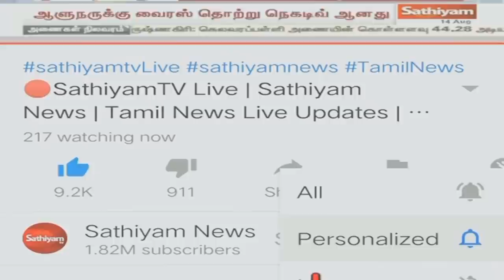குமரி அனந்தன் மருத்துவமனையில் திடீர்அனுமதி | Kumari ananthan | H. Vasanthakumar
The crack codes of all popular programs. காங்கிரஸ் எம்.பி வசந்தகுமார் இறந்த செய்தி கேட்டு அதிர்ச்சியடைந்த, அவரது சகோதரர் குமரி அனந்தன் மருத்துவமனையில் அனுமதிக்கப்பட்டுள்ளார்.

To get daily updates of Sathiyam TV in Whatsapp, Click & Join using